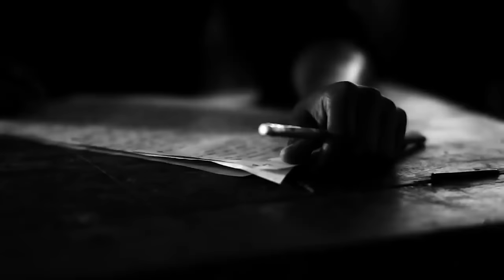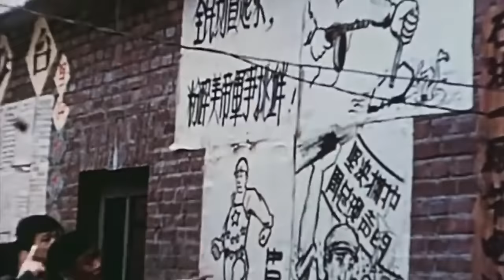Çinliler Neden Her Şeyi Yerler? / İzledikten Sonra Hak Vereceksiniz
Çin mutfağı dünyanın en zengin mutfaklarından birtanesi ve hemen hemen her canlı bu mutfağın bir parçası. Peki ama neden? Neden çinliler herşeye yemek gözüyle bakıyorlar? Bu videoyu izledikten sonra onlara hak vereceksiniz